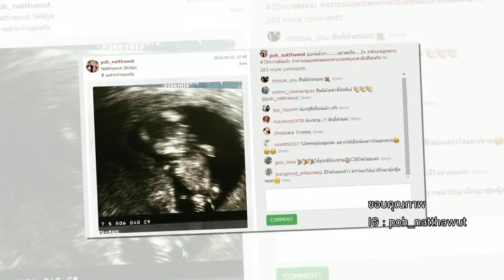Room Service News | 15-10-2558 (3/3)